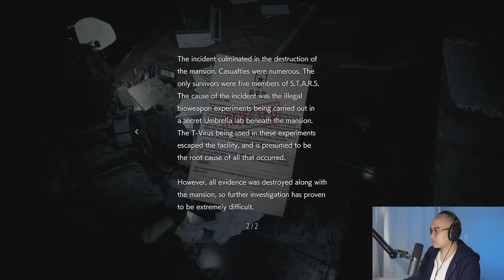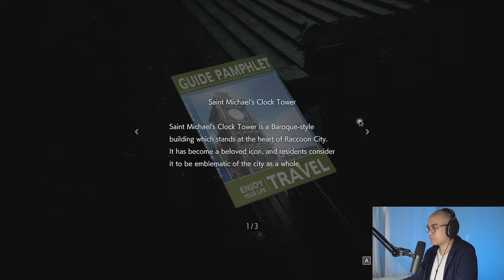knify Plays Resident Evil 3 - Episode 6 Subway Tunnels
knify plays Resident Evil 3, a survival horror game developed and published by Capcom. Jill Valentine is one of the last remaining people in Raccoon City to witness the atrocities Umbrella performed. To stop her, Umbrella unleashes their ultimate secret weapon: Nemesis!